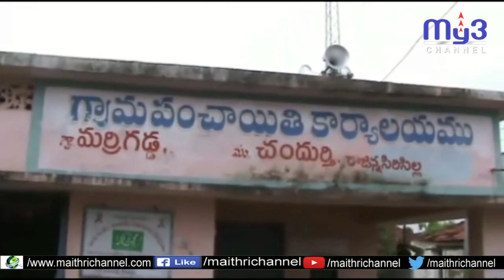ప్రియుడి ఇంటి ముందు ప్రియురాలి బైఠాయింపు